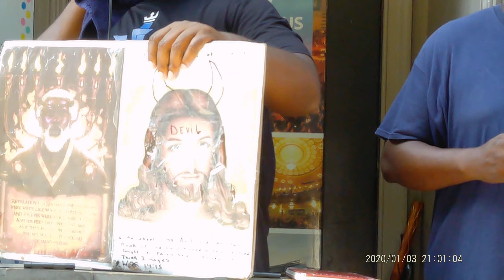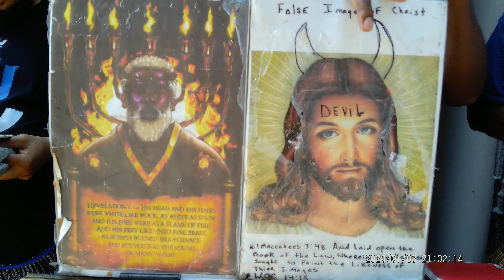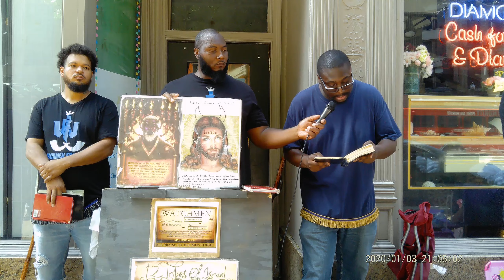EVIL HAS MAGNIFIED ITSSELF IN 2021